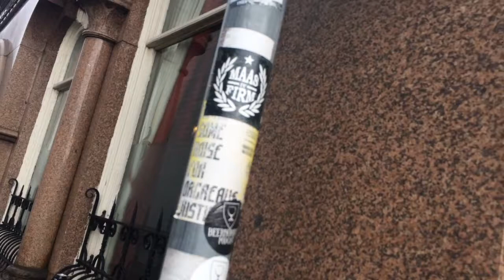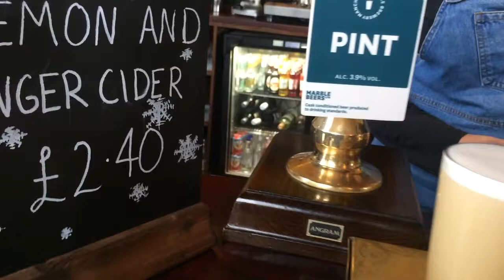Another Amazing Clueless Drinker Vlog...